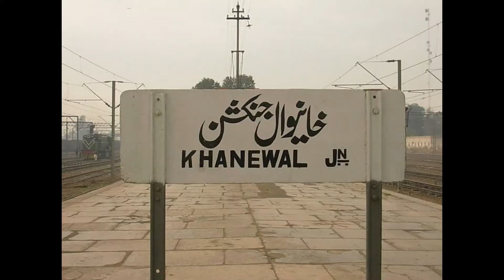Sita temple in pakistan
pakistan oldest woman temple for hindu woman,s